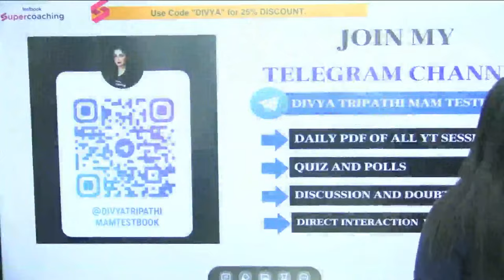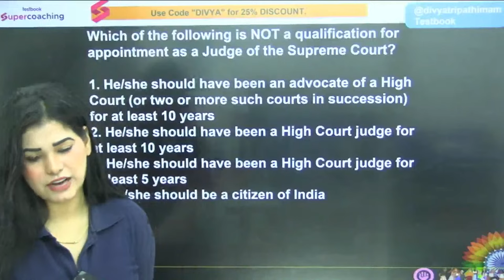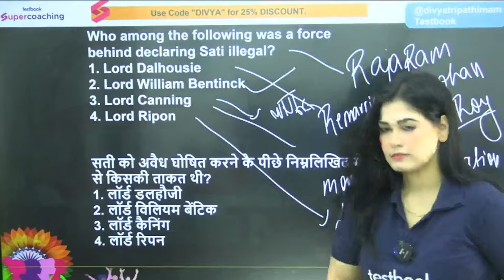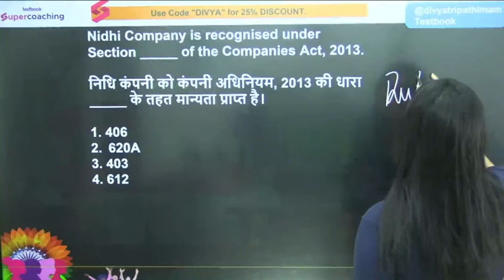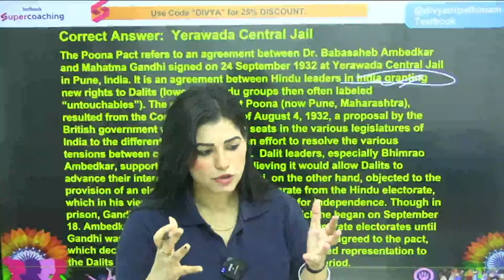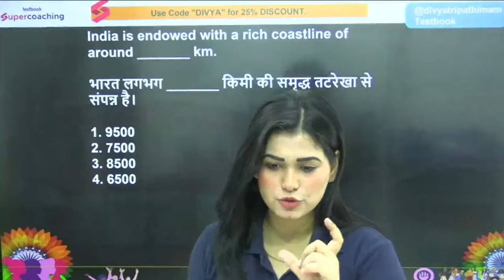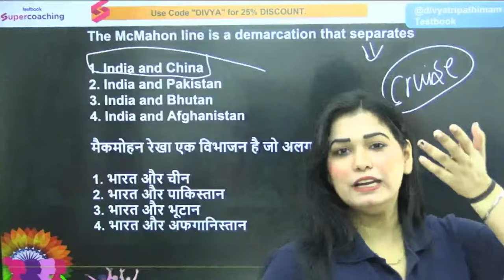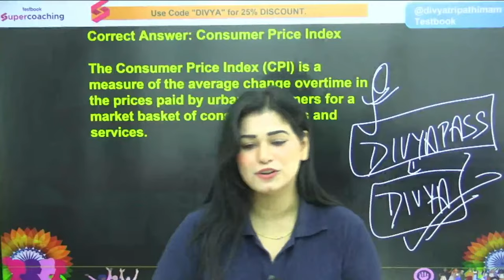AAI Recruitment 2023 | GK/GS | Final Punch Mock Paper | By Divya Ma'am